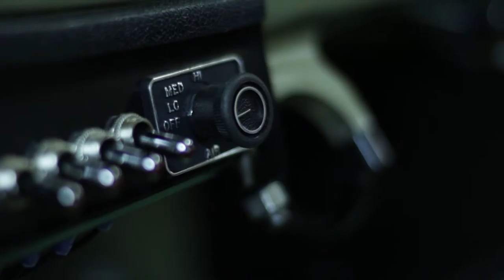Jenny's Model A HD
1928 Ford Model A preparation for Peking To Paris Rally. Owner/Driver Jenny Mah and co-Driver Loren Cocking.